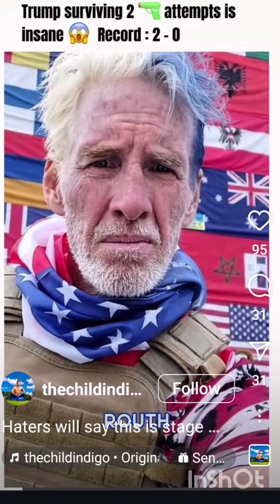Steve's Monday Chat, 23 September 2024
Maandag 23 September vanuit die Weskus.  Ek praat oor rugby, Trump, skole, oor die karavaankultuur, oor die mees gehate Afrikaners en oor Transfenders.

Ek kom terug vir Klerksdorp se OPSKOPFEES, ook die GLIMLAGFEESFEES in Benoni en dan nog in Brits by die NG Kerk se VORENTOEFEES daar.
Dankie, uitnodigings aanvaar, ek's oppad!